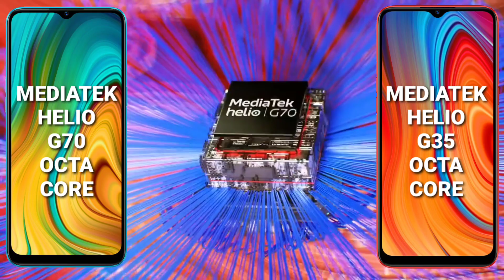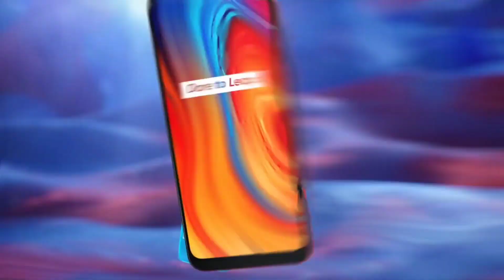REALME C3 VS REALME C11 FULL COMPARSION||REALME C3 VS REALME C11 SPEEDTEST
HELLO FRIENDS
AAJ KI IS VIDEO MAIN HUM BAT KARINGE REALME C3 VS C11 KE BARE MAIN AUR JANIGE KI BEST PHONE  PHONE KAUN SA HAI TO AAJ KI VIDEO KO END TAK DEKHNA AND ACCHI LAGE TO LIKE SHARE SUBSCRIBE KARNA NA BHULE